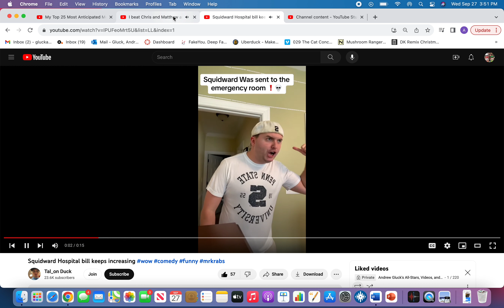Almightyloaf54/Justin1127 bloopers but Squidward's hospital bill keeps rising